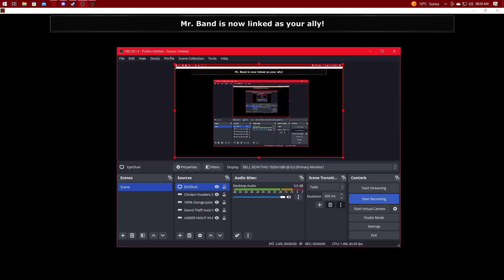EpicDuel - Marisa v Fenris (CPU) (Match 2)